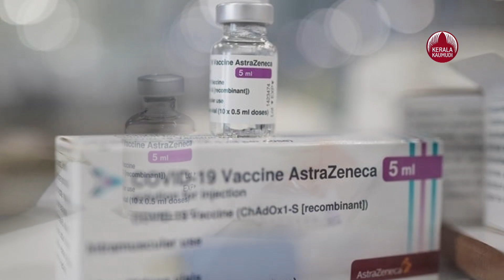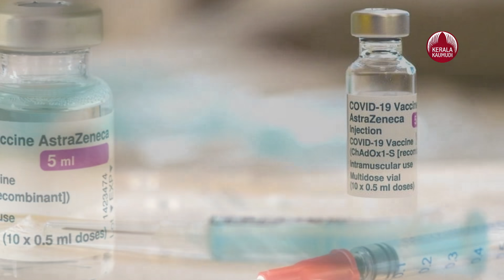Italy limits AstraZeneca vaccine shots to people above 60 | Keralakaumudi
ഓകസ്‌ഫോഡിന്റെ ആസ്ട്രസെനക വാക്സിന്‍ 60 വയസ്സിനു മുകളിലുള്ളവര്‍ക്ക് മാത്രമായി പരിമിതപ്പെടുത്തുമെന്ന് ഇറ്റാലിയന്‍ അധികൃതര്‍ അറിയിച്ചു. നിലവില്‍ ഒരു ഡോസ് ആസ്ട്രസെനക എടുത്ത ചെറുപ്പക്കാരില്‍ രണ്ടാമത്തെ ഡോസ് എം.ആര്‍.എന്‍.എ അധിഷ്ഠിത മറ്റു വാക്സിനുകള്‍ നല്‍കും.ഇറ്റലിയിലെ കൊറോണ വൈറസ് അണുബാധ നിരക്ക് കുറഞ്ഞതിനെ തുടര്‍ന്നാണ് ഈ മാറ്റം. കേസുകള്‍ കുറഞ്ഞതിനാല്‍ അടുത്തയാഴ്ച മുതല്‍ രാജ്യത്തിന്റെ പല ഭാഗങ്ങളിലും നിയന്ത്രണങ്ങള്‍ നീക്കും.ഏപ്രിലില്‍ യൂറോപ്യന്‍ യൂനിയന്റെ മെഡിസിന്‍ ഏജന്‍സി, ആസ്ട്രസെനക ഉപയോഗിക്കുന്നവരില്‍ അത്യപൂര്‍വമായി രക്തം കട്ടപിടിക്കുന്നത് റിപ്പോര്‍ട്ട് ചെയ്തിരുന്നു. എന്നാല്‍, വാക്സിന്റെ അപകട സാധ്യതകളേക്കാള്‍ അവയുടെ പ്രയോജനങ്ങള്‍ കാരണം ഇവ ഉപയോഗിക്കാന്‍ നിര്‍ദേശിച്ചു.